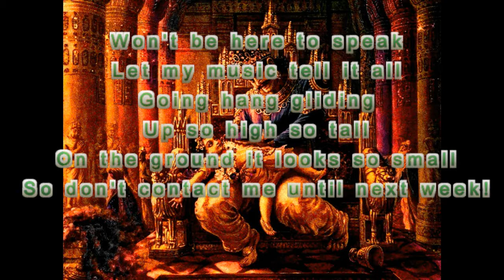GOING AWAY FOR A WEEK by Nick108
Created using FL Studio 12, Cockos Reaper iskysoft video editor a mouse that loves to Rock, So Rock For Radharani Always.  Ki Jaya!